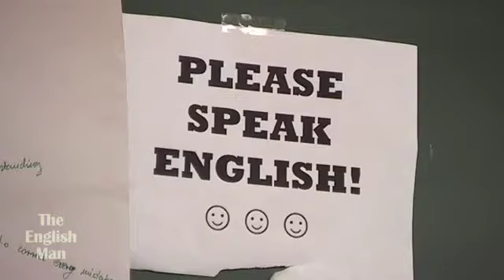The English Man webisode 04-Mike Cattlin on teaching English in Ljubljana, Slovenia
Mike meets a Slovenian politician and asks her why so many Slovenians are fluent in English. He also introduces some of his student teachers at the language school in Ljubljana where he's been working.